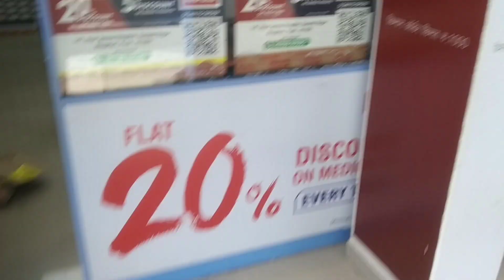Mom and dad anniversary special|what gifts I gifted? what I ate?@ruchi arena#youtube#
Today was my mom and dad anniversary here I am sharing this vlog to tell you what special we did today. hope you willl enjoy it